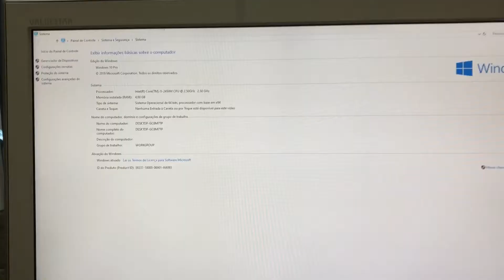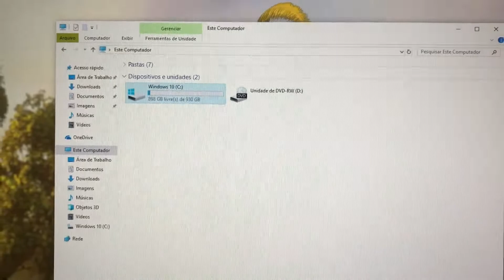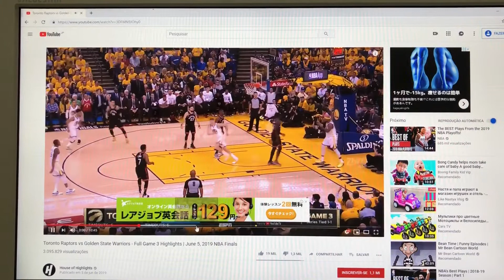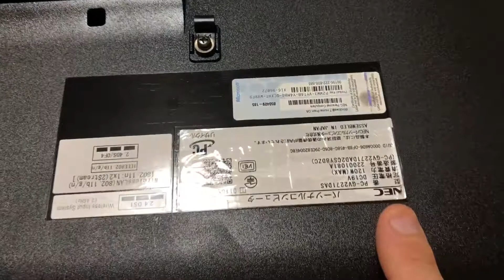PC All in One Nec Core i5 com Wi Fi USB 3.0 Som Yamaha Barato 🙀 Vendido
¥10,000

Modelo 2012
Intel Core i5-2450 CPU 2.50GHz (2 Geração)
Windows 10 Pro 64bits
Hard Disk 1 Tera (3.5)
4 Giga Memoria DDR3